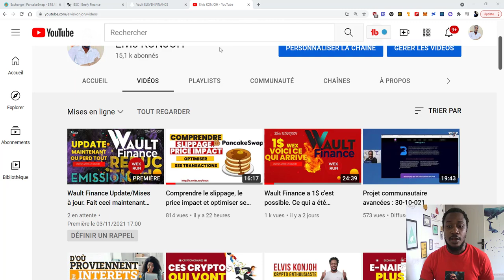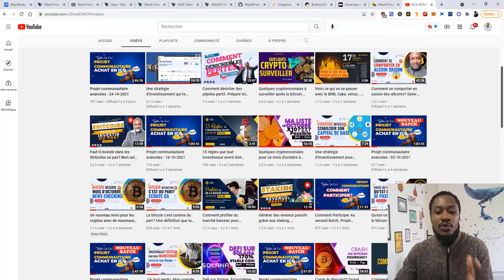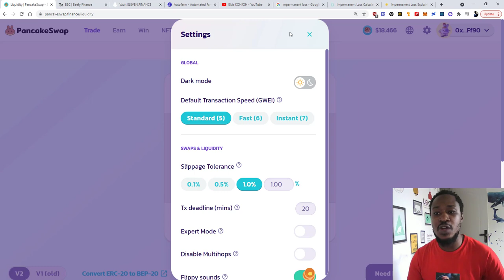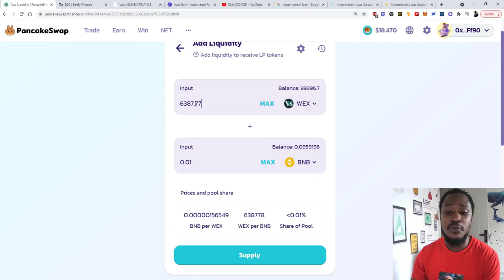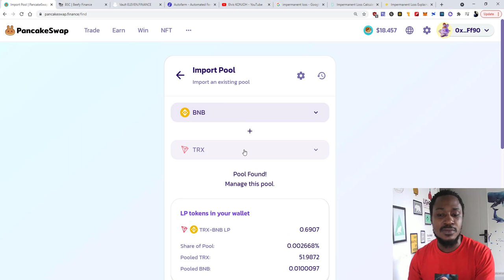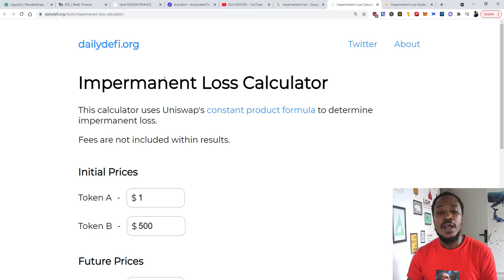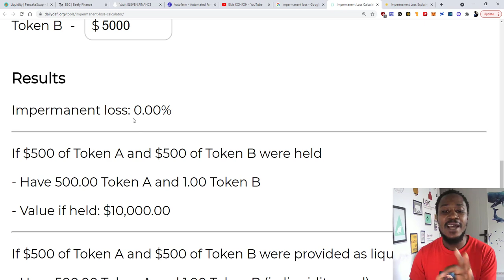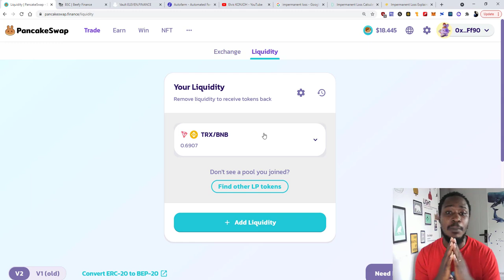Pool de liquidité. Comment cela fonctionne et quelques risques de pertes.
Le RDV est pris pour le mois prochain. Sous votre demande, la prochaine formation pour devenir un bon investisseur dans les cryptomonnaies est disponible. Nombre de places limité.
Sauvegarde cette date et réserve ta place maintenant.
Vous avez demandé et c'est là. Une conférence en présentiel à Douala.
Le pack Diamant donne droit à la formation privée en présentielle.

Formulaire pour recevoir mes status WhatsApp

_____________CRYTO GRATUTE___________________
BTC:

Liens
Plateforme de listage des monnaies

Plateforme de trading
Vous pouvez rejoindre le groupe Télégramme SVP.